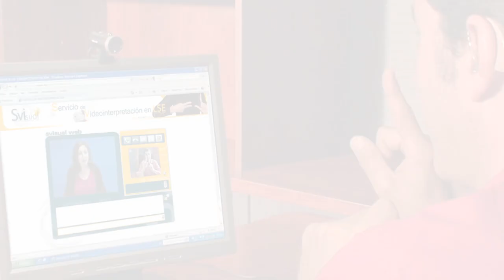Personas sordas opinan sobre la importancia de los servicios de intérpetes de lengua de signos